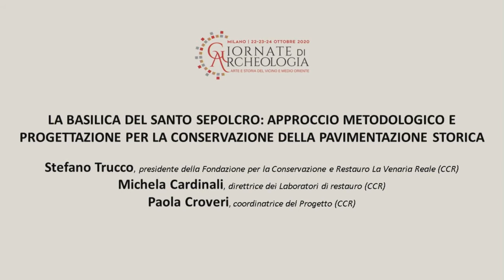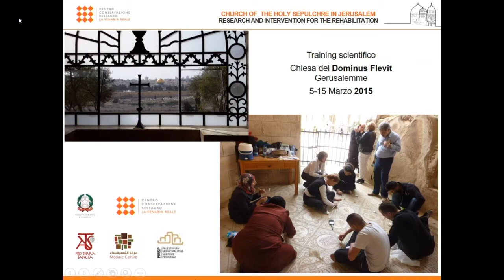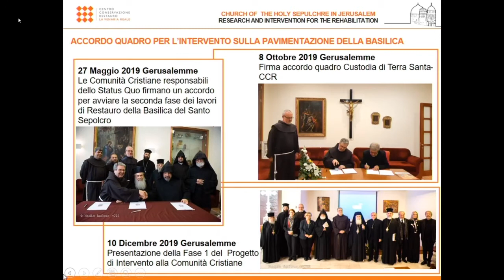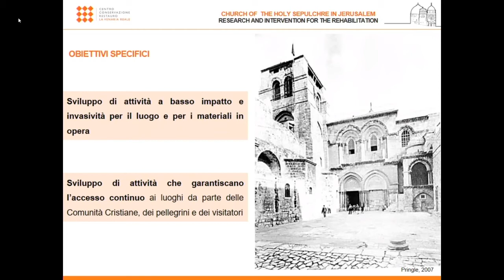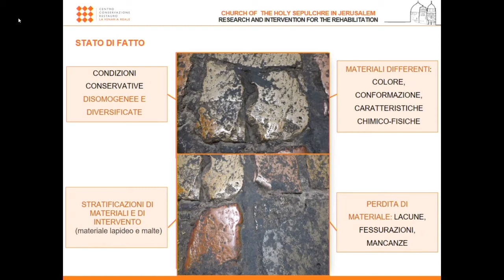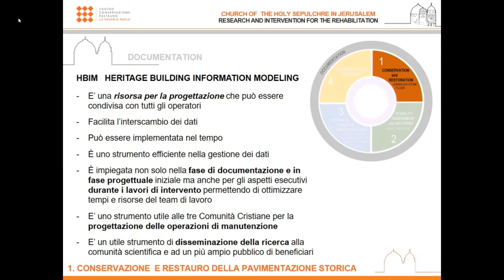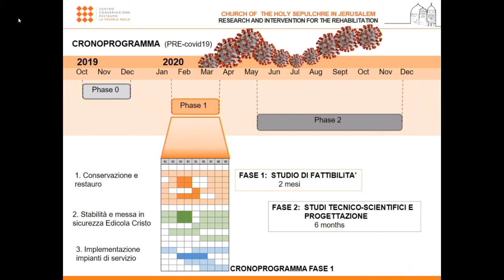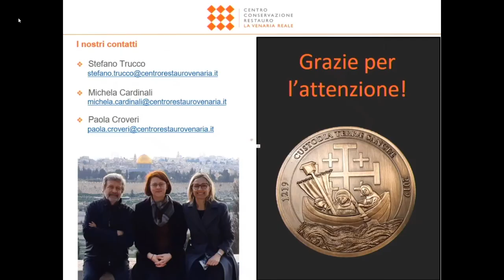IL SANTO SEPOLCRO:NUOVI STUDI E RESTAURI | Streaming dell'intervento del 22 ottobre 2020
A ottobre del 2019 il Centro firmava a Gerusalemme l’accordo con la Custodia di Terra Santa, in collaborazione con il Dipartimento di Scienze dell'Antichità dell’Università “La Sapienza” di Roma per l’avvio della seconda fase di restauro delle fondazioni dell’Edicola e del pavimento della Basilica del Santo Sepolcro.

Per  approfondire il progetto di restauro della pavimentazione del Santo Sepolcro, è ora on line l'intervento di Stefano Trucco (Presidente del CCR),  Michela Cardinali (Direttore dei Laboratori di restauro del CCR) e Paola Croveri (Coordinatrice del progetto) durante l'incontro nell'ambito delle  "Giornate di Archeologia", avvenuto il 22 ottobre 2020.

"Giornate di Archeologia"
IL SANTO SEPOLCRO:
NUOVI STUDI E RESTAURI
🗓22 OTTOBRE 2020
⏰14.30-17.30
🏦AUDITORIUM MUSEO DEI CAPPUCCINI | IN DIRETTA STREAMING